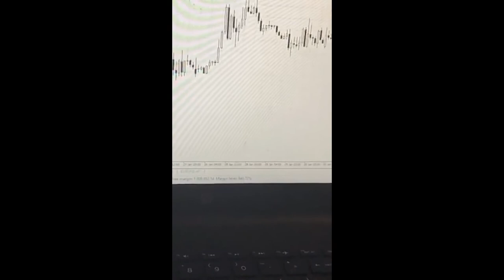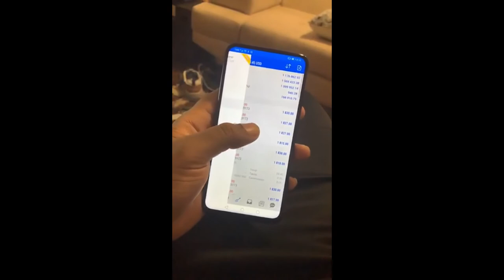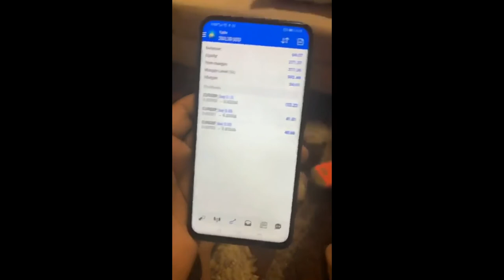PART 2: "Don't Wish To Be Like Me, Aspire To Be Better" || Young_a_mo Forex Guru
In this video, Young_a_mo encourages new traders to aspire to do greater things in the industry than he has done. He also advised to delete friends who only encourages us to go drink and club.